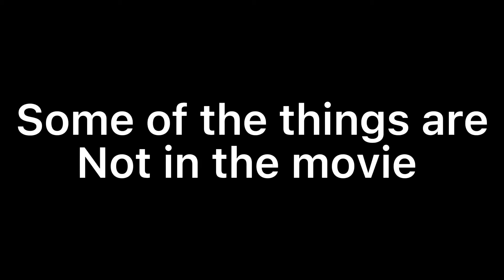The Mini movie Trailer￼